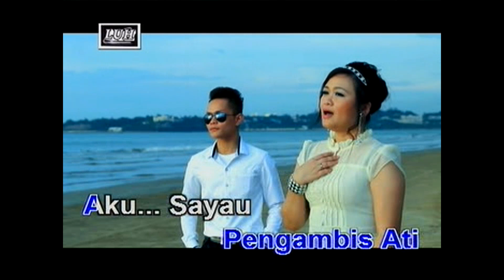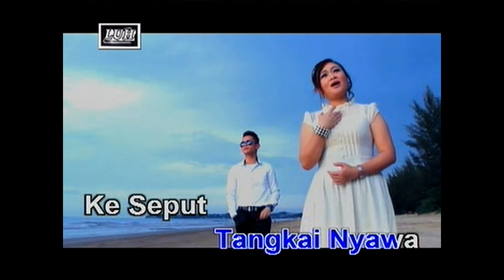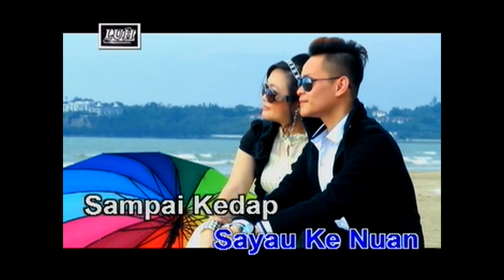Sayau Pengambis Ati - Ita Medin